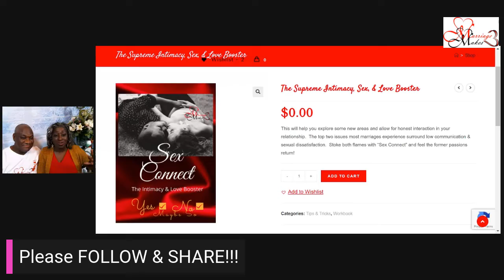The Effects of Affection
Did you know that affection affects your health and well-being?
Join us as we with love and humor find out where you are going wrong and how to fix it!    Find us at marriagemakes3.com